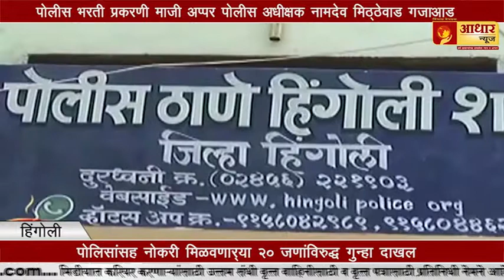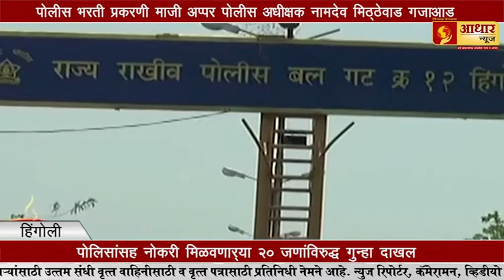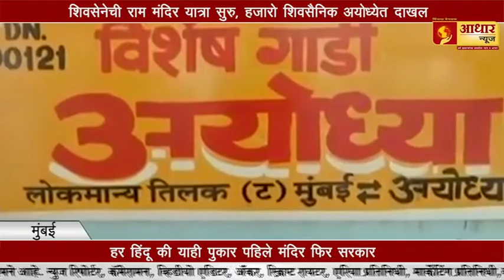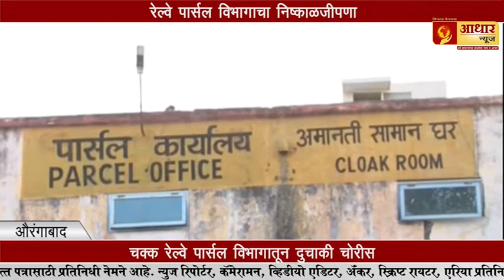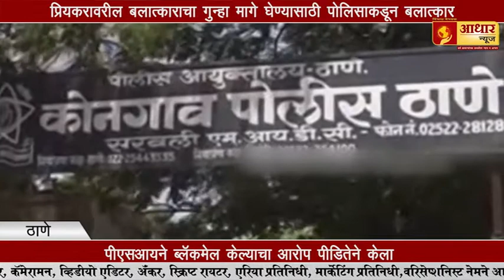पोलिसानेच केला पीडित तरुणीवर बलात्कार